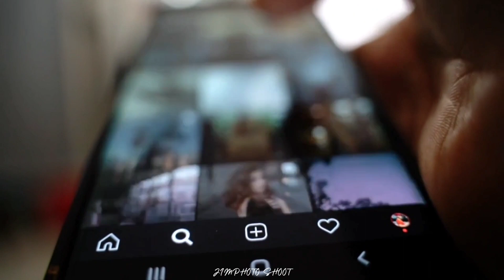Art Photography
art Photography with Jejak petualang Indonesia. Amazing painting